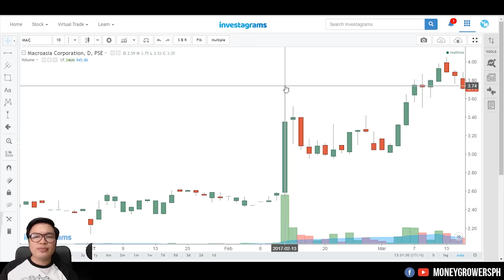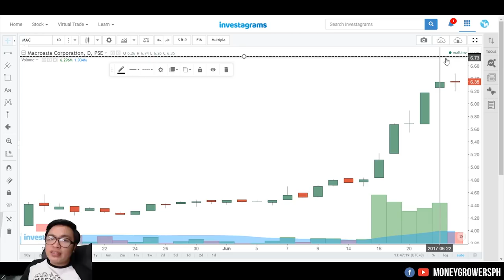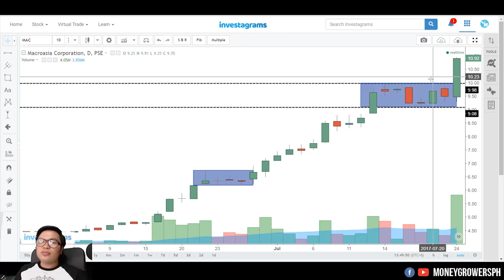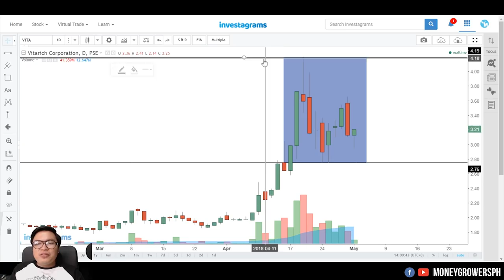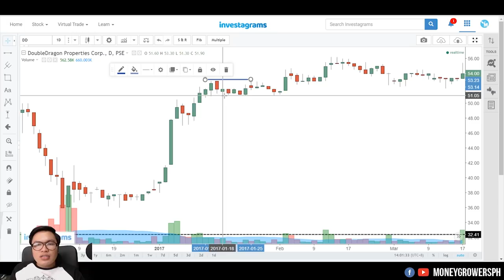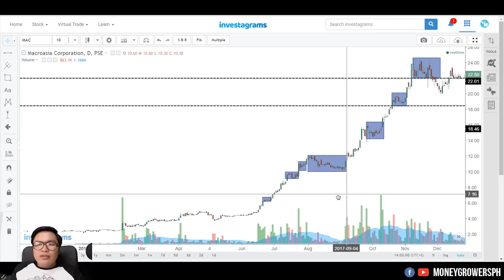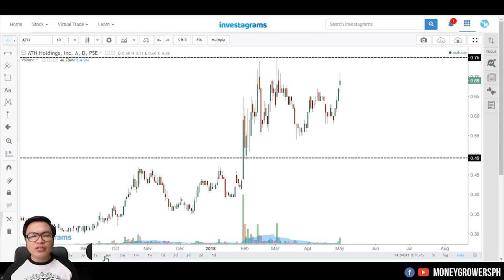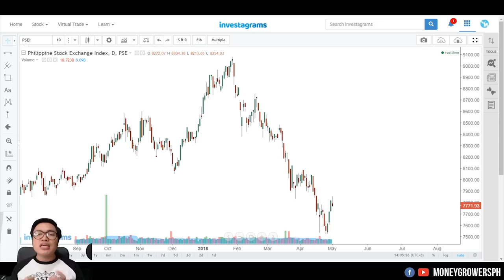Darvas Box: How to Plot and Apply [Easy Method]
If you're a trader you may have heard about the story of Nikolas Darvas, the man who made $2,000,000 trading Stocks. He is the author of this well known Strategy. This video will show you how you can properly plot the box, and how you will incorporate it with your trades.